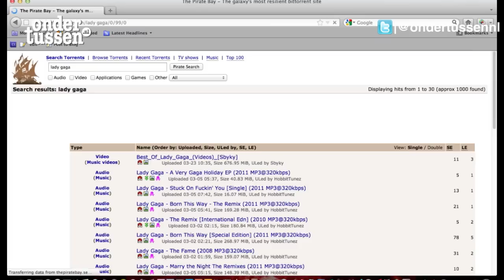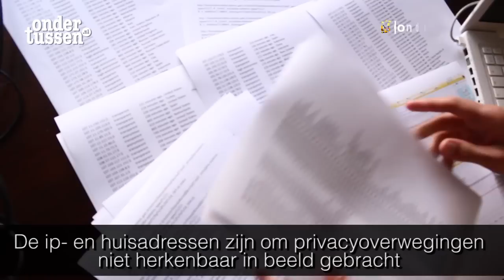FBI vervolgt Nederlandse downloaders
| In samenwerking met auteursrechtenorganisaties gaat de FBI in meer dan 20 landen, waaronder Nederland, illegale downloaders van films en muziek via torrentsites aanpakken.